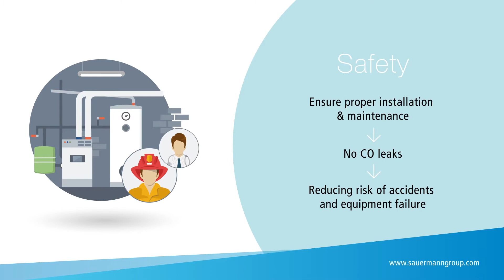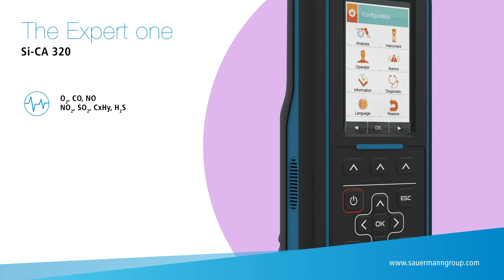Si-CA: All-in-one combustion gas analysers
Sauermann’s Si-CA lineup of portable, multifunctional combustion gas analyzers measures combustion efficiency, O2, CO, and CO2, along with the necessary temperature, draft, and pressure measurements needed to allow HVAC professionals to properly service residential, commercial and industrial boilers and burners.